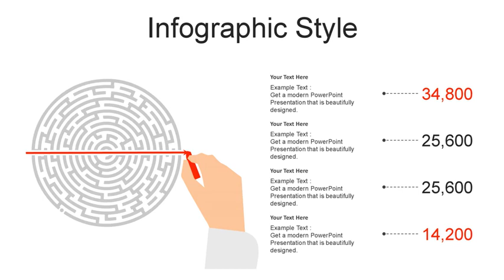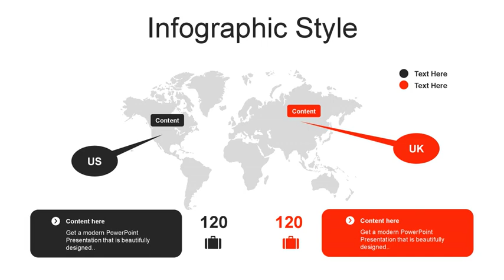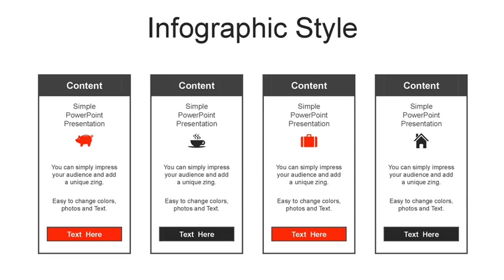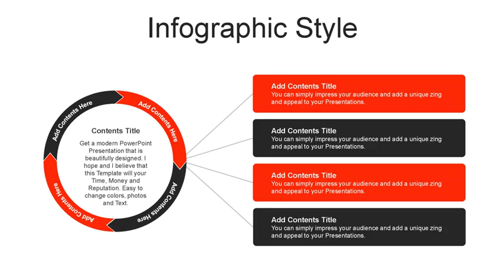Business Decisions Presentation Template | Business Infographic | wowTemplates | SlidesGeek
Business Decisions is a free presentation template for PowerPoint and Google Slides. This downloadable free presentation template is useful for business decision making presentation, cost variance analysis, capital budgeting presentations, investment decision making presentations, financial performance and project finance decisions etc. It comes with infographic designs and layouts which are relevant for creating best business decision making and consultancy presentations.